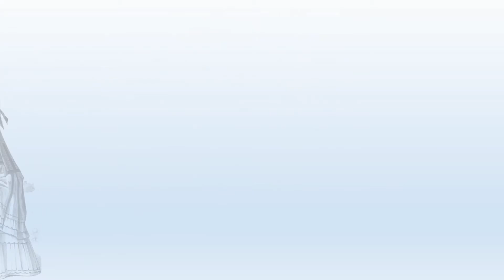La Jabonería de Vieytes